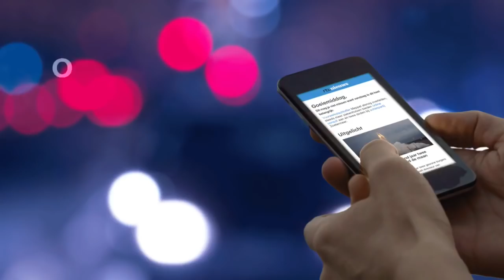GroenLinks-Kamerlid Rik Grashoff: 'Ik heb spijt van mijn fouten' - RTL NIEUWS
GroenLinks-Kamerlid Rik Grashoff heeft spijt van zijn fouten. Grashoff had een geheime liefdesrelatie met partijvoorzitter Marjolein Meijer. In de Tweede Kamer werd de afscheidsbrief van Grashoff volgelezen.